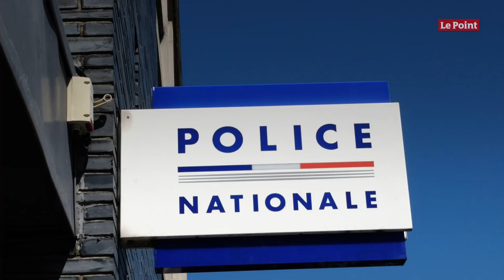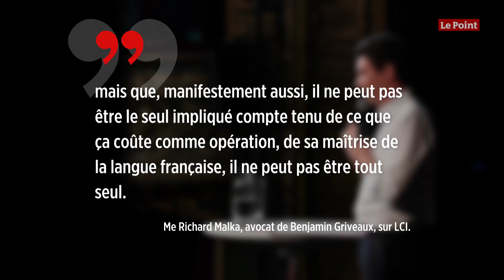Ce que l'on sait de l'affaire Griveaux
Ce que l'on sait de l'affaire Griveaux. Deux jours après le coup de tonnerre de son retrait, voici ce que l'on sait de cette affaire au retentissement politique et judiciaire :. Vendredi matin, Benjamin Griveaux, 42 ans, a annoncé à l'AFP qu'il se retirait de la course à la mairie de Paris. Le renoncement de l'ex-candidat LREM, un des piliers de la macronie, est la conséquence de la diffusion sur Internet de vidéos intimes. Samedi après-midi, Benjamin Griveaux a porté plainte contre X et le parquet de Paris a ouvert une enquête. Dès vendredi matin, un artiste russe contestataire, Piotr Pavlenski, a revendiqué être à l'origine de la publication des vidéos incriminées. Il la justifie en dénonçant « l'hypocrisie » de Benjamin Griveaux. Ce dernier « a utilisé sa famille en se présentant en icône pour tous les pères et maris de Paris. Il a fait de la propagande des valeurs familiales traditionnelles », a affirmé le Russe. Cet homme, réfugié politique en France depuis mai 2017, a déjà eu affaire à la justice française pour avoir incendié la façade d'une succursale de la Banque de France dans le cadre d'une « performance artistique ». . Il a été condamné en janvier 2019 à trois ans de prison, dont deux avec sursis. Il a été placé en garde à vue samedi après-midi, dans le cadre d'une autre enquête ouverte pour des violences commises le soir du 31 décembre dans un appartement parisien. Celle-ci a été suspendue dimanche pour permettre de l'interroger sur l'affaire Griveaux dans le cadre d'une autre garde à vue. L'avocat de Benjamin Griveaux, Me Richard Malka, a dénoncé samedi soir la justification « grotesque » de M. Pavlenski. Ce que je vois, c'est qu'un individu, assez trouble manifestement, revendique les faits mais que, manifestement aussi, il ne peut pas être le seul impliqué compte tenu de ce que ça coûte comme opération, de sa maîtrise de la langue française, il ne peut pas être tout seul, Me Richard Malka, avocat de Benjamin Griveaux, sur LCI. Depuis samedi soir, la compagne de Piotr Pavlenski, Alexandra de Taddeo, a également été placée en garde à vue. . Selon une source proche du dossier, c'est elle qui aurait été la destinataire desdites vidéos. Cette femme est en garde à vue pour « atteinte à l'intimité de la vie privée » et « diffusion sans l'accord de la personne d'images à caractère sexuel », a-t-on appris auprès du parquet de Paris. Piotr Pavlenski et Alexandra de Taddeo ont été présentés à un juge d'instruction, lundi 17 février. L'artiste russe et sa compagne sont susceptibles d'être mis en examen par ce magistrat, dans le cadre d'une information judiciaire